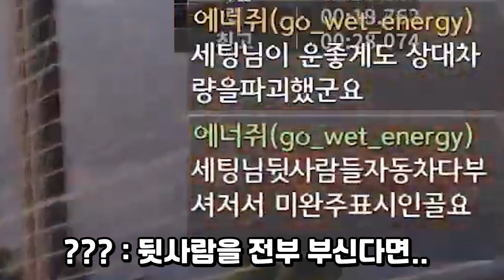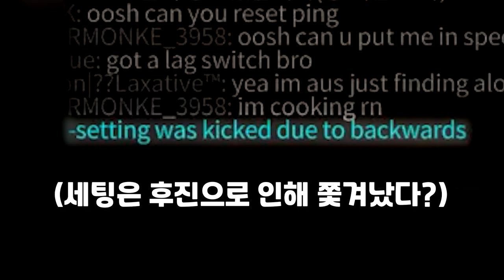GTA6 하기 전에 이걸 해봅시다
게임 이름 : 렉페스트
스팀 링크